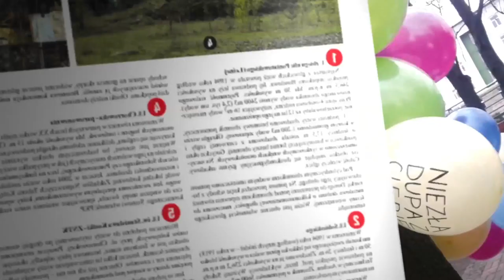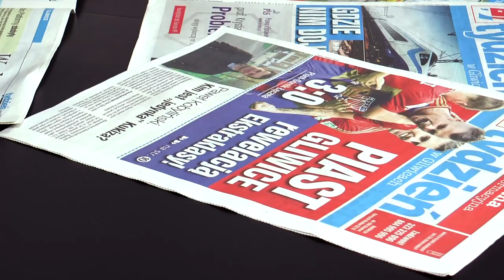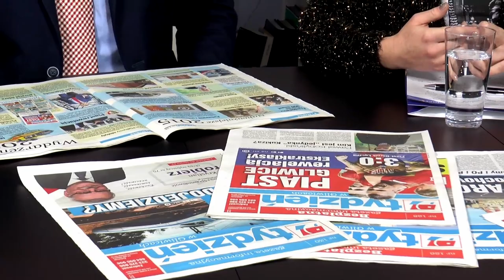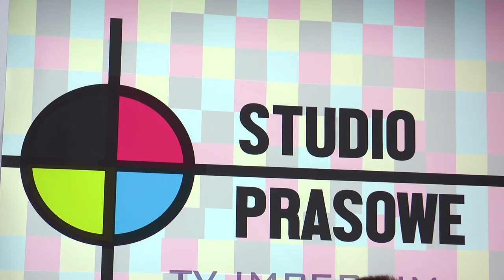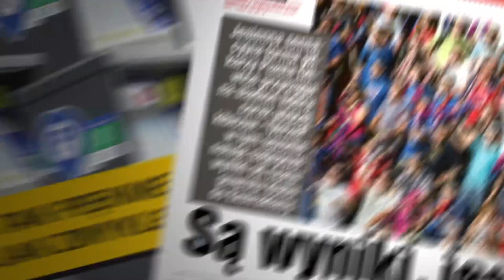STUDIO PRASOWE: podsumowanie roku